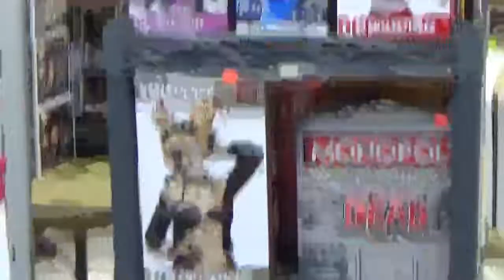Cape Comic Con Part 1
THIS IS OUR FIRST VIDEO! We are on our way to Cape Comic Con in Cape Girardeau, MO. We drive, park, setup and have a blast telling you about it!